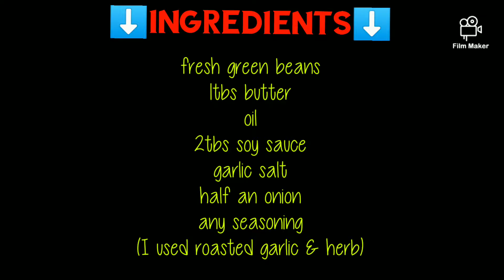Sauteed green beans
It's perfect for a quick/easy side dish. Hope y'all enjoy 😋